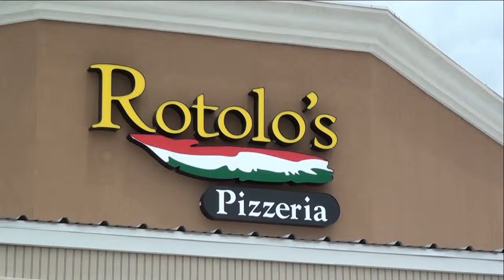Rotolo's Pizzeria Best Pizza Sandwiches Pasta Houma LA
Rotolo's Pizzeria,    the official pizza of the New Orleans Saints

Just like our dough, the popularity of Rotolo's Pizzeria is rising. This casual Italian restaurant chain provides a family friendly atmosphere.

Our restaurant offers dine-in, take-out and catering seven days a week.

What sets our pizzeria apart from the other guy's? Fresh ingredients..friendly service. How does Rotolo's keep it fresh? Fresh veggies prepared daily, homemade sauces from authentic ingredients, and our original dough made fresh every day at every location.

Rotolo's can make any event a celebration! We have pizzas, pastas, sandwiches and salads for any size group, occasion and budget.  We Love catering any type of event or celebration like birthday parties, holiday get togethers, corporate meetings and rehearsal dinners.